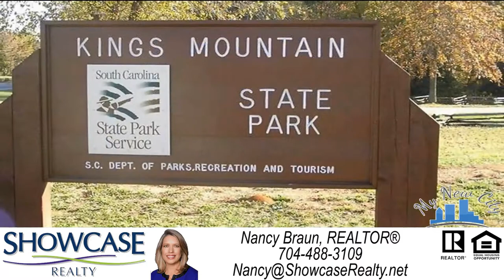About York County South Carolina | Nancy Braun | Showcase Realty LLC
Welcome the beautiful and vibrant York County area of South Carolina!

Watch this mini tour first if you're planning on relocating to the area. It introduces you to our communities, events, healthcare, business hubs, and more. Learn about life in Rock Hill, Fort Mill, York, Tega Cay, and Lake Wylie.

Looking to buy a home for sale in any of our York County SC cities?